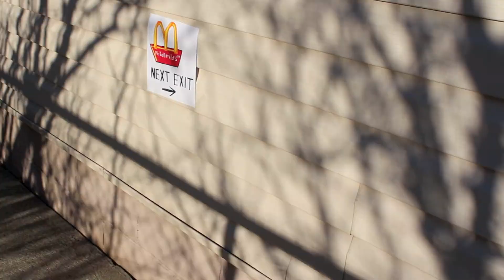Shamrock Shakes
Sorry I haven't posted in a while. I've wanted to make a new photoshoot, but I've been busy with school, and the weather has been pretty crappy too. But at least I made this, right?

Anyways, I hope you enjoy this silly little video of my dolls getting Shamrock Shakes from "McDollnald's" because it's St. Patrick's Day. I don't even know how one would do such a thing. Haha.

Also, here's a little bit of behind the scenes info...

The Shamrock Shakes were made out of whipped cream, food coloring, and little pieces of maraschino cherry.
The music is Windy City Long by Apple Inc.

And that's it! Once again, hope you like the video!